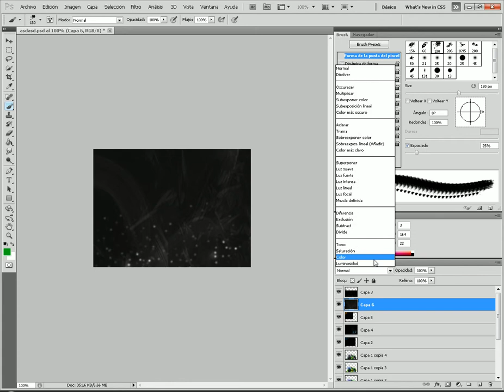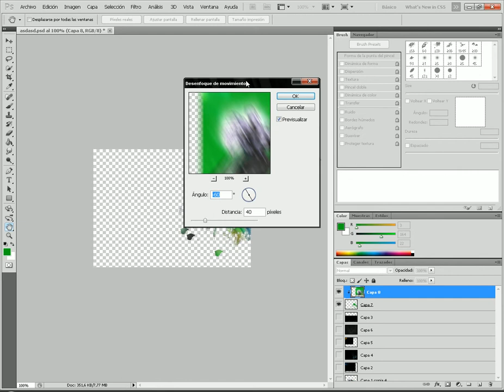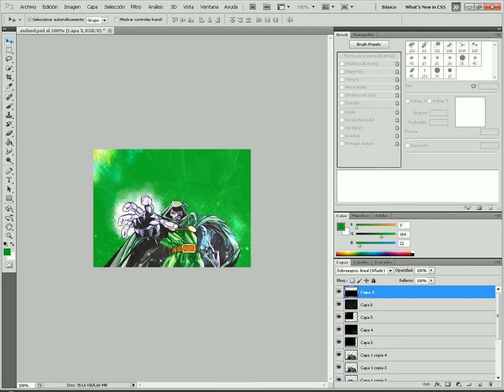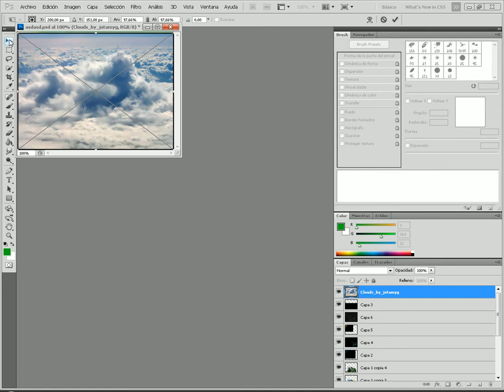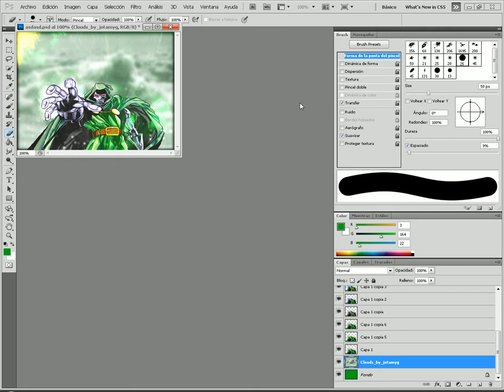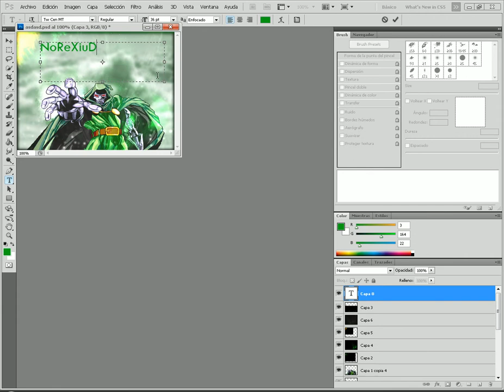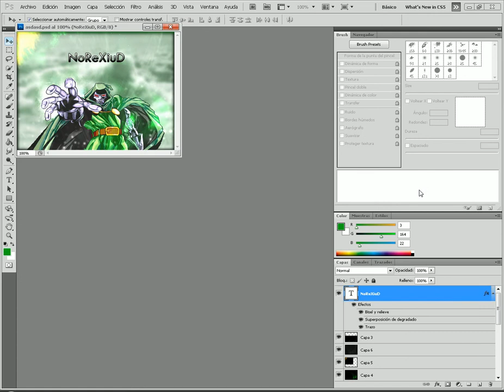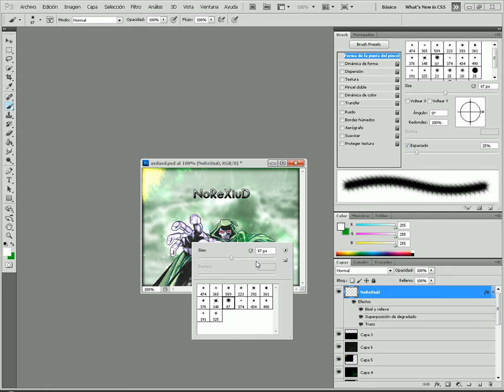[Tutorial]Power Green 2